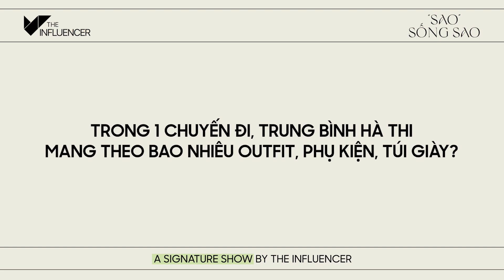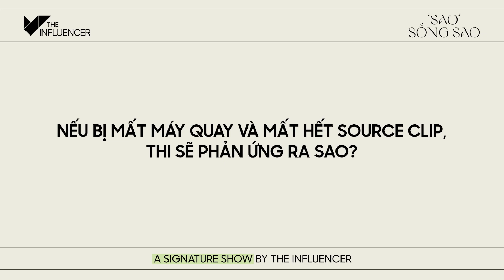SAOSONGSAO EP3 | MÓN ĐỒ "ĐẬM CHẤT VIỆT" MÀ HÀ THI LUÔN MANG BÊN TRỜI TÂY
Lăng kính du học chân thực của du học sinh Hà Lan, những thước phim khám phá Châu Âu tuyệt đẹp, Hà Thi - chủ kênh Youtube Bienghe đã chiếm trọn trái tim khán giả. Quay trờ lại với The Influencer, Hà Thi đem đến 5 món đồ mà cô bạn không thể thiếu khi du lịch và sống ở bên "trời tây". Hãy cùng chúng mình khám phá túi đồ của Hà Thi nhé!
🌟 "SAO" SỐNG SAO - 5 MÓN ĐỒ KHÔNG THỂ THIẾU CỦA INFLUENCER🌟

Vào mỗi cuối tuần, những gương mặt influencer nổi bật sẽ đến với The Influnecer để cùng "lục túi" tìm ra những món đồ mà nếu thiếu thì "sao" sống sao.

Nếu như bạn tò mò không biết trong túi Influencer có gì khác mình hay muốn biết những điều giấu kín mà KOL yêu thích chưa có cơ hội bật mí thì điểm hẹn cuối tuần SaoSongSao sẽ là nơi để bạn cùng chúng mình khám phá đó!
THEINFLUENCER.VN - TRANG THÔNG TIN CHUYÊN BIỆT HÀNG ĐẦU VỀ LĨNH VỰC INFLUENCER MARKETING TẠI VIỆT NAM